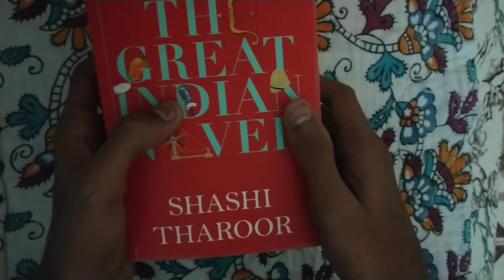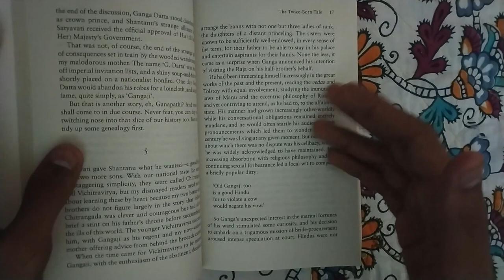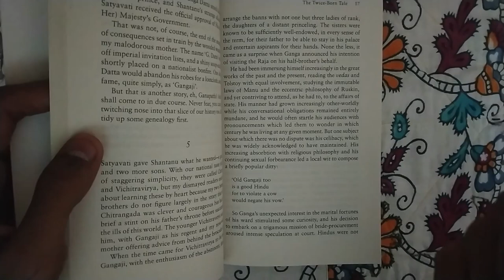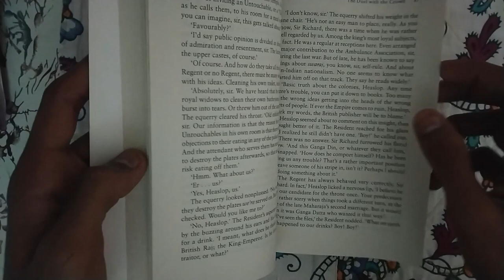The Great Indian Novel by Shashi THAROOR | BOOK REVIEW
The Great Indian Novel, a satiric book written by one of my favorite author Shashi Tharoor. The way he writes is lucid. This pandemic has given me opportunity to read Mahabharata which is itself a great Indian novel .
We are not making this video to  hurt anyone's sentiments.

Performed by Shivshankar Avhad.
Cameraman- Mihir More.
Creator-Hitesh Pandharkar
Video edited by Aniket Thakare